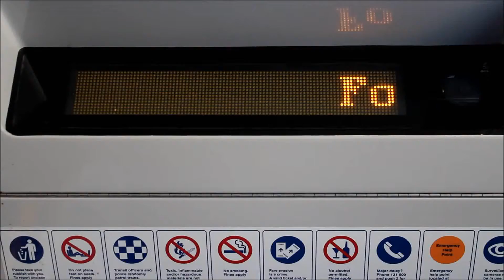CityRail H Set OSCAR CityRail Internal Destination Indicator advisory information 3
A message reminding passengers to not smoke on trains and to respect other passengers in the process.
"For your comfort, all CityRail trains are non-smoking."